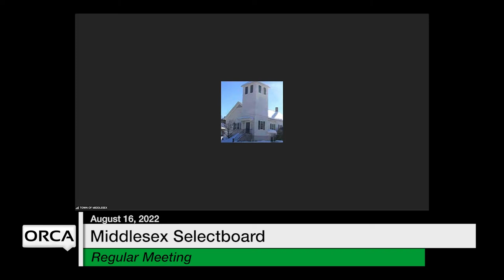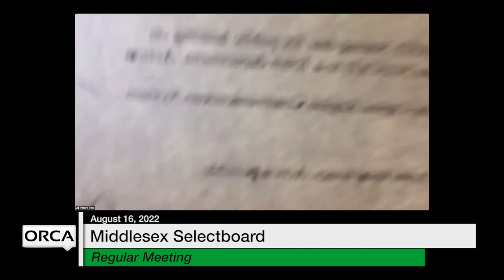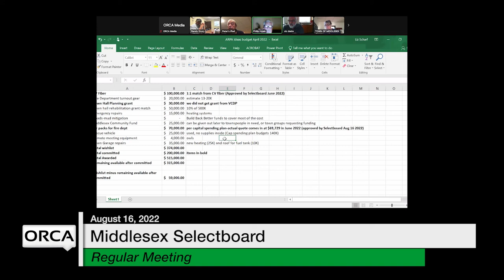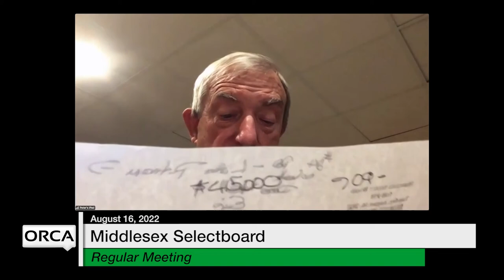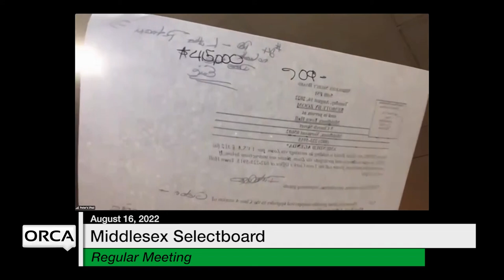Middlesex Selectboard - August 16, 2022 [MSB]